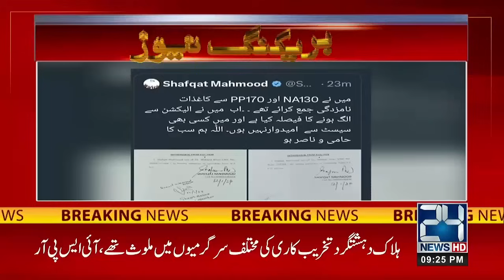PTI Election Symbol Removed from Ballot Paper ? | 9pm News Headlines | 12 Jan 2024 | 24 News HD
24 News HD Is One Of The Leading News Channels Of Pakistan Bringing You The Latest Current Affairs From Pakistan And Around The World.  Live National Assembly ,Senate Session And Current Affairs.